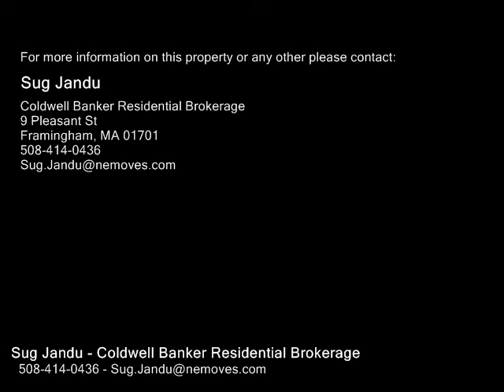6 Meeting House Ln Unit 6, Southborough MA 01772 - Condo - Real Estate - For Sale -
6 Meeting House Ln Unit 6, Southborough MA 01772 Condo Real Estate For Sale Light and bright with an open floor plan for easy entertaining. This immaculately maintained townhouse awaits you! The sunsplashed spacious kitchen offers granite countertops, tons of cabinets, gas cooking & access to your own balcony to enjoy the cool summer evenings. Fireplace living room seamlessly flows to the kitchen & dining room. A beautiful master suite sanctuary with his & her walk in closets & full bathroom.Second bedroom, full bathroom & laundry complete the 2nd floor. Finished room in basement can be used for just about anything you fancy...guest room, gamemedia room or home office. Plenty of extra raw storage in basement too. GasCentral AC. One car attached garage. Painted in a crisp modern palette. this unit has been impeccably maintained & has it ALL! Minutes to MassPike, Route 94953085, Commuter Rail, shopping & restaurants. Showings start at OPEN HOUSE on 1124 122pm 1125 122pm

Sug Jandu
Coldwell Banker Residential Brokerage